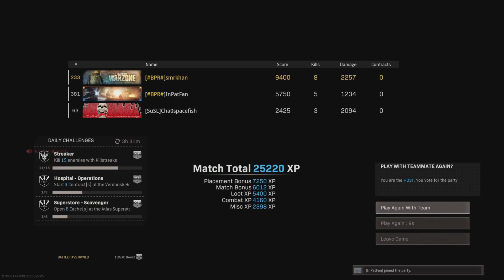Teamwork With New Squadmate